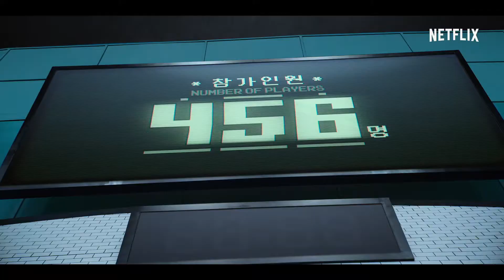😍😍My top 3 K-DRAMA 2021 a regarder d'urgence !!!!! 😍😍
Vidéo émotion ! J'en ai gros sur le cœur faut que je partage !
Coup de cœur sur 3 séries vu en cette fin d'année 2021 !
A regarder d'urgence !!  😍😍😍😍